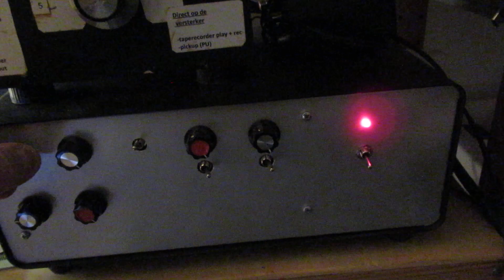Audio amp 6 Watt for a rich sound on low audio levels in your home/restaurant links in description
The video only shows the front of that amplifier, while I am telling things about that audio amplifier, anyway...

Video about a very good quality Audio pre- amplifier and end amplifier (max. 2 x 6 Watt out) that will give a rich sound in a living room, with (of course) good quality LS boxes.

The parameters of sound are: lively, medium, or dull, with a lively  audio presence that can be put up to its best properties. Or a medium audio presence (in terms of sound quality).

All kinds of sound profiles can bet set with this circuit, with bass boost or not.

And (thus)  much more sound profiles are there.

Look/click to the links to the video’s in this description for schematics and demo’s.

Audio circuit/sound is set with the 3 potentiometers in the circuit.

Bass/High/medium effects (and volume),  also for stereo, because the TDA 2615 is a Hi Fi Stereo audio end amplifier chip.

So when you want a “rich” sound on the background in your living room and/or public places, like a restaurant, you can get to the ideal sound properties. Like it is “received” by the human ear(s).

Giving sound a certain “mood”, that is appreciated in a certain relaxing situation. Thus, at the same time, at very low audio output levels in these cases (living room/restaurant).

The audio amp/circuit was published in the past (schematics and demo’s) are in these videos:

Links to the circuits:

(A) The bass-boost pre amplifier (audio control is on 8.43 in that video) with that 1 transistor circuit
(B) Combined the TDA 2615 = a classical Hi Fi audio amp Chip, here combined with silicon transistors (3055 = NPN & 2955 =PNP) are

Please study the description(s) in the textbox of this video to get to all the good information and to find all the schematics + demos about this Audio amp. circuit.

By the way: the circuit/tone control  is NOT the (classic) Baxandall circuit, it is a circuit that I have developed personally, during the past years, when I wanted to use only capacitors in the 1 uF range, combined with a 1 transistor BC 547 b pre-amplifier. That is a NPN SI transistor, its amplification factor = 300 x.

19 dec. 2022 and further.

I keep all my YT videos constant actual, so the original video’s with the most recent information are always on YouTube. Search there, and avoid my circuits that are republished, re-arranged, re-edited on other websites, giving not probable re-wiring, etc. Some persons try to find gold via my circuits. I take distance from all these fake claims. I cannot help that these things happen. Upload 19 december 2022.